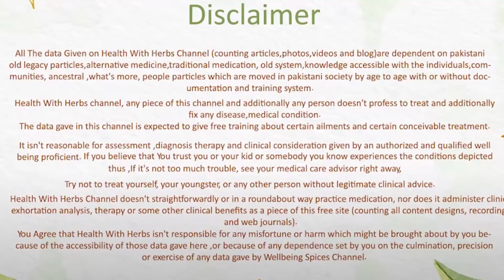kacha doodh for skin | Informative videos | Health with Herbs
Milk contains lactic acid that deep cleanses pores and removes acne-causing bacteria that get accumulated on the surface of the skin during the day. Using milk to cleanse the skin or as a face mask can help treat acne as well as reduce inflammation associated with pimples to give you clear and smooth skin.